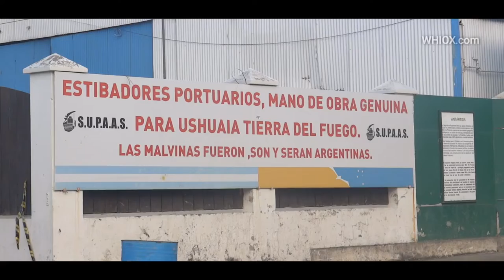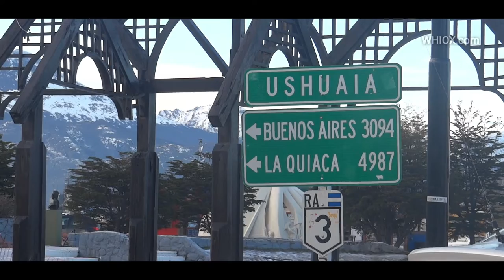Así es el -Puerto Ushuaia- | Ushuaia 2019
El puerto más austral del mundo en todo su esplendor